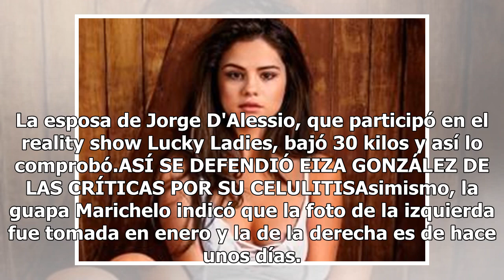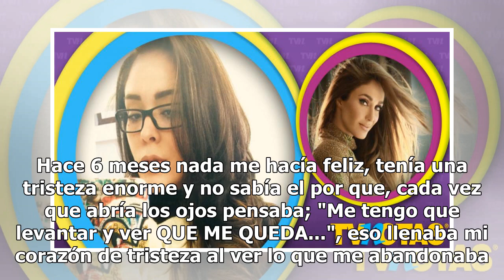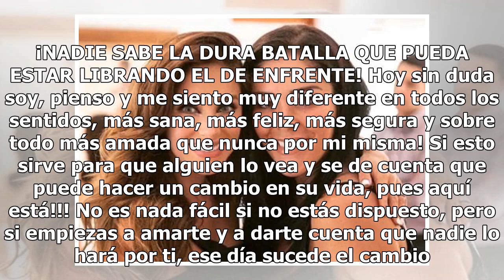Marichelo pierde 30 kilos y comparte impactante foto de su antes y después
Marichelo compartió una foto del antes y después de bajar casi 30 kilos. (FOTO TOMADA DE INSTAGRAM)La hermana mayor de "Anahí, Marcichelo, presumió en su cuenta de Instagram su impresionante antes y despues. La esposa de Jorge D'Alessio, que participó en el reality show Lucky Ladies, bajó 30 kilos ...